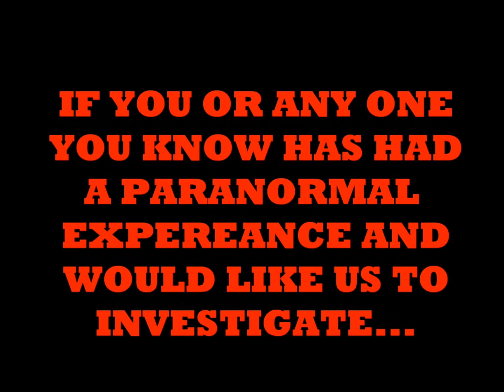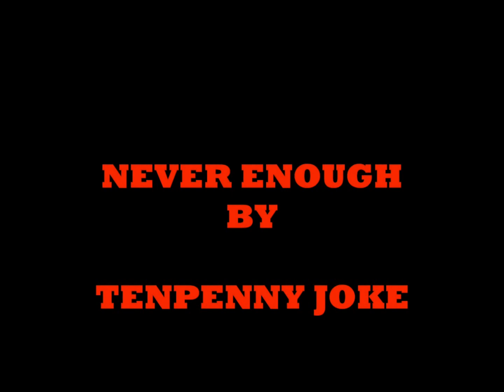Black Mountain Paranormal Society Investigates WAXM 93.5 Part 3 Of 3